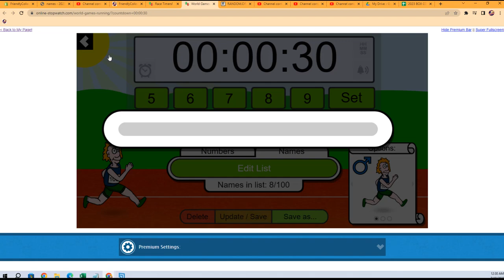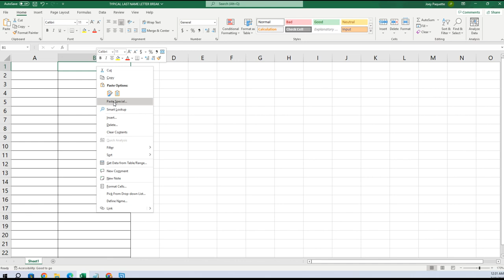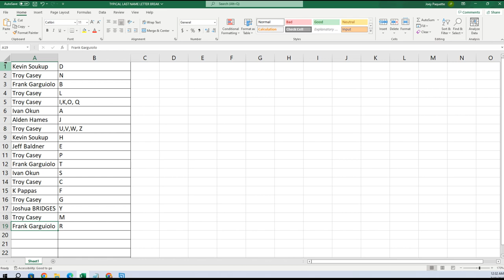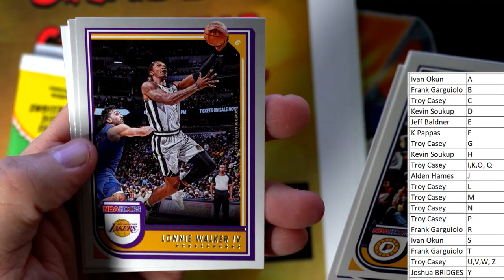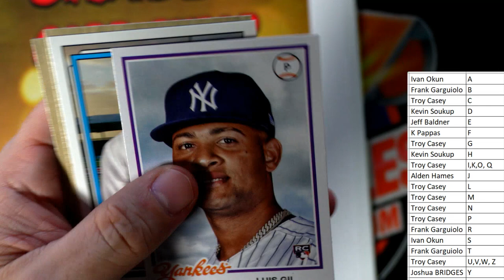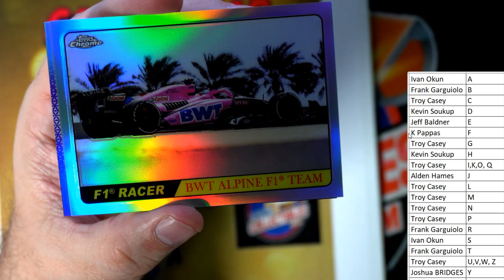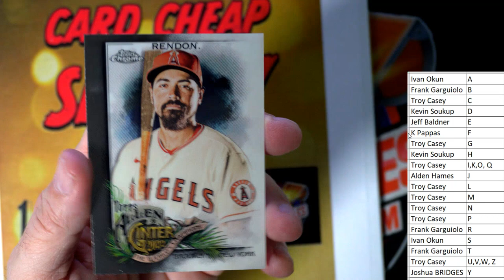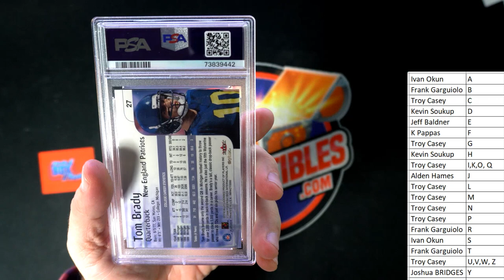6 PACK RIP MIX + CHEAP SHOTS SPOT Purchase a LAST NAME LETTER in this pack rip mix ID PACKMIX201